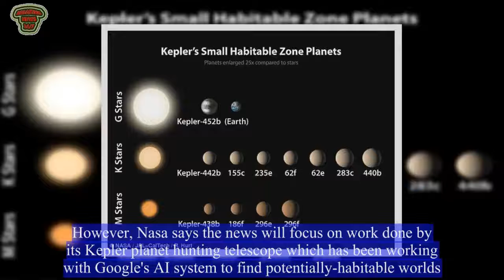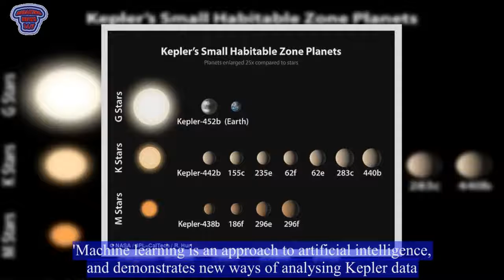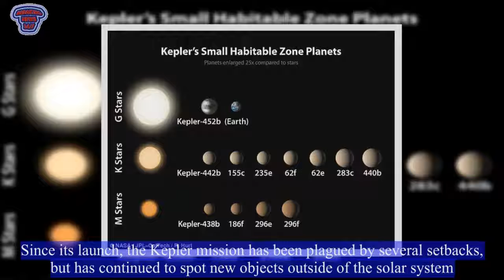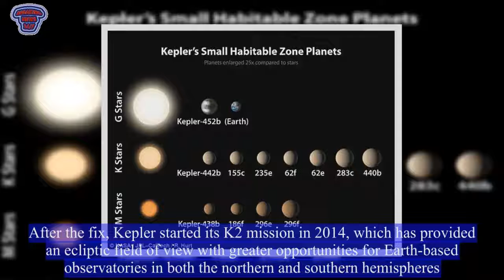Nasa to make 'major' alien-hunting Kepler discovery - Breaking News 24/7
Nasa is set to make a 'major' announcement in its hunt for alien life on Thursday.. Very few details have been revealed about the briefing this week, which will take place via teleconference on at 1:00pm ET (6:00pm GMT). However, Nasa says the news will focus on work done by its Kepler planet hunting telescope which has been working with Google's AI system to find potentially-habitable worlds. The Kepler mission has spotted thousands of exoplanets since 2014, with 21 Earth-sized planets now known to orbit within the habitable zones of their stars. The briefing is likely to reveals the telescope's latest catalogue, which is set to be Nasa's best look yet at possible alien planets. The teleconference on December 14, and will be live-streamed on Nasa's website. .'The discovery was made by researchers using machine learning from Google,' Nasa said. 'Machine learning is an approach to artificial intelligence, and demonstrates new ways of analysing Kepler data. Scientists from the Astrophysics Division of Nasa's Science Mission Directorate and Ames Research Centre, as well as a senior Google AI software engineer and an expert from the University of Texas at Austin, will reveal the latest planet candidate results at this week's event. The Kepler space telescope launched in 2009 and has since helped in the search for planets outside of the solar system that orbit within the habitable zone of their star. Last summer, astronomers revealed they'd discovered 197 new planet candidates, and confirmed 104 planets through the Kepler mission. The planets, which are all between 20 and 50 per cent larger than Earth by diameter, orbit the M dwarf star K2-72, found 181 light years away. At the time, the researchers, led by the University of Arizona, said the possibility of life on planets around a star of this kind cannot be ruled out. Since its launch, the Kepler mission has been plagued by several setbacks, but has continued to spot new objects outside of the solar system. In its initial mission, Kepler surveyed just one patch of sky in the northern hemisphere, measuring the frequency of planets whose size and temperature might be similar to Earth orbiting stars similar to our sun. In the spacecraft's extended mission in 2013, it lost its ability to precisely stare at its original target area, but a fix created a second life for the telescope. After the fix, Kepler started its K2 mission in 2014, which has provided an ecliptic field of view with greater opportunities for Earth-based observatories in both the northern and southern hemispheres. Because it covers more of the sky, the K2 mission is capable of observing a larger fraction of cooler, smaller, red-dwarf type stars.